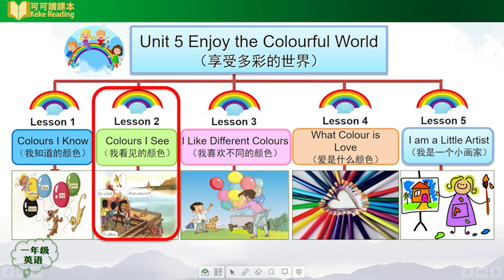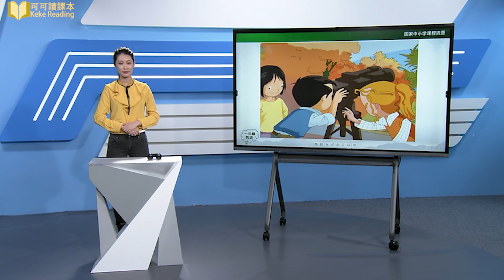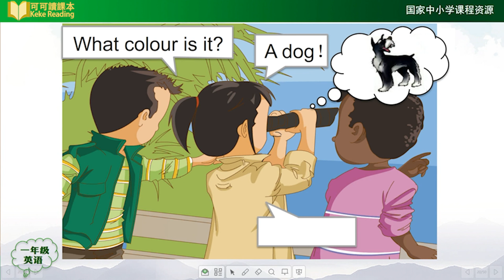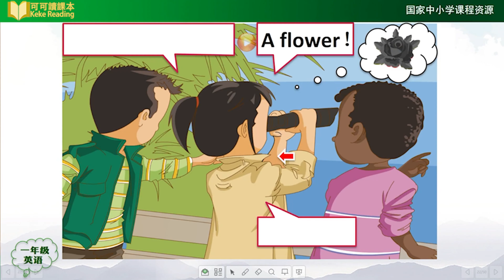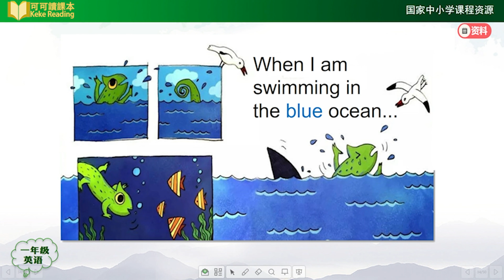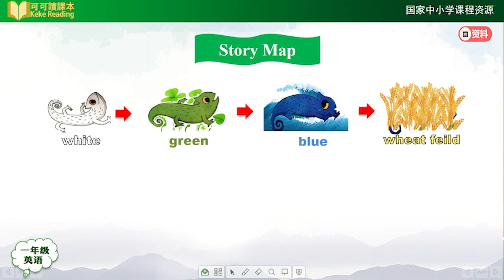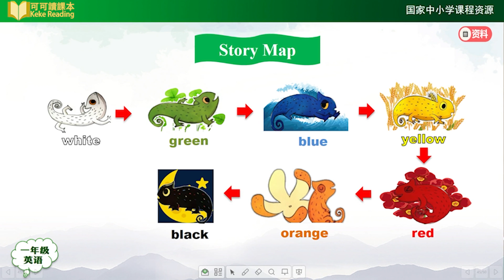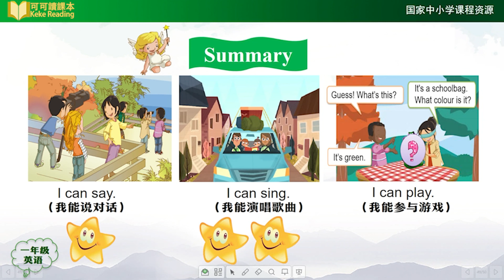Unit 5 Colours（第二课时）人教版 小学英语一年级 上册